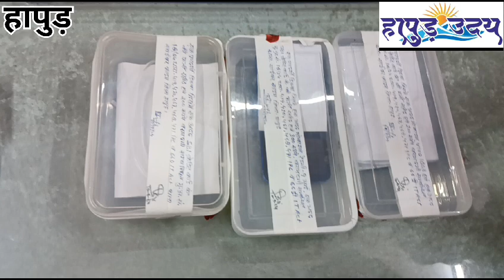बैंक अधिकारी बनकर लोगों से लाखों रूपयें की ठगी करने वालें तीन साइबर ठग गिरफ्तार, नगदी, मोबाइल बरामद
बैंक अधिकारी बनकर लोगों से लाखों रूपयें की ठगी करने वालें तीन साइबर ठग गिरफ्तार, नगदी व मोबाइल बरामद

हापुड़ (यर्थाथ अग्रवाल मुन्ना/रिशु सिंह)।

थाना साईबर क्राईम पुलिस टीम ने क्रेडिट कार्ड की गोपनीय जानकारी धौखाधड़ी से प्राप्त कर बैंक का अधिकारी बनकर कॉल करके भोले-भाले लोगों के बैंक खातों से धनराशि की निकासी करने वाले अन्तर्राज्यीय गिरोह का पर्दाफाश करते हुए तीन  साइबर ठगों को  गिरफ्तार कर
 मोबाइल फोन, रशीदें व नकदी बरामद  की।

सीओ सिटी वरुण मिश्रा ने बताया कि जनपदीय साईबर थाना टीम ने क्रेडिट कार्ड की गोपनीय जानकारी धोखाधड़ी से प्राप्त कर बैंक का अधिकारी बनकर कॉल करके भोले-भाले लोगों के बैंक खातों से धोखाधड़ी से धनराशि की निकासी करने वाले अन्तर्राज्यीय गिरोह का पर्दाफाष करते हुए तीन साइबर ठगों दिल्ली निवासी नीलेश तिवारी ,
अनस खान , मिसबान को   गिरफ्तार कर उनके कब्जे से 3 मोबाइल फोन, 3 फर्जी रशीदें, व नकदी बरामद हुई है।

अपराध करने का तरीका:-

गिरफ्तार अभियुक्तों द्वारा पूछताछ करने पर बताया गया कि हम तीनो मिलकर लोगों के CREDIT CARD की गोपनीय जानकारी प्राप्त कर अपनी पहचान छिपाकर बैंक के अधिकारी बनकर कॉल करते हैं फिर हम लोग, लोगों को REWARD POINT CASH REFUND PLAN के लिये अपनी बातों में फंसाकर उनसे जन्मतिथि व ओटीपी की जानकारी करके उनके CREDIT CARD से हम लोग NOBROKER व PHONE PAY की WEBSITE व APP पर FAKE ACCOUNT बनाकर रेंट पेमेंट की REQUEST के माध्यम से अलग अलग बैंक खातों में धनराशि ट्रांसफर कर निकाल लेते हैं धोखाधडी से निकाली गयी धनराशि हम लोग आपस में बांट लेते हैं।